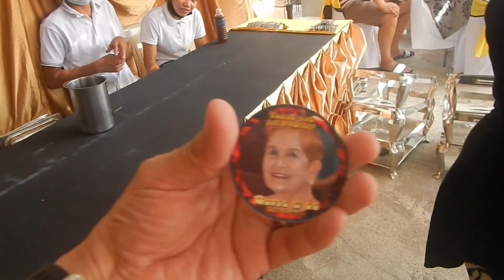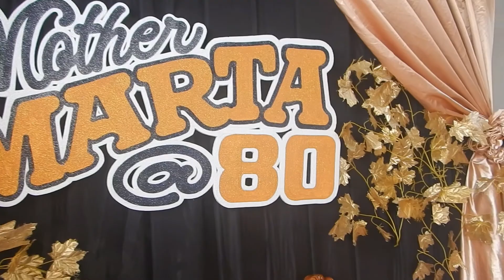BDAY CELEBRATION | NANAY MARTHA @ 80 | MOUNT ARAYAT PAMPANGA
Hi Guys come join us to celebrate nanay Marta @ 80 yrs old.
and we travel in Arayat Pampanga.